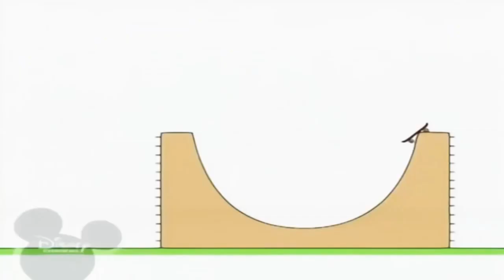19 вересня 2021 р.